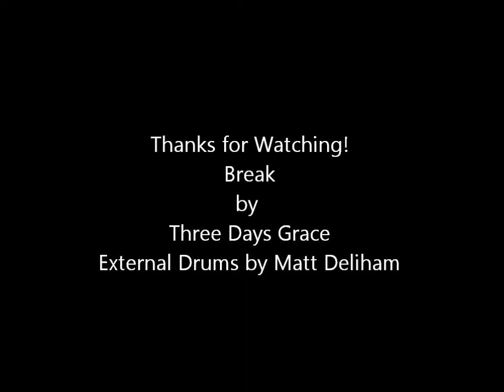Break - Three Days Grace Drum Cover